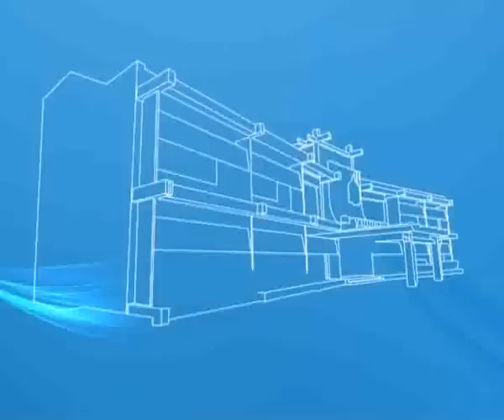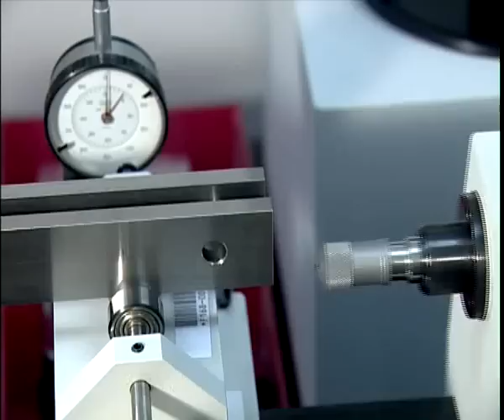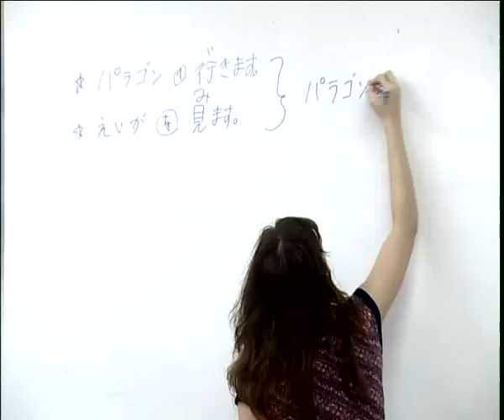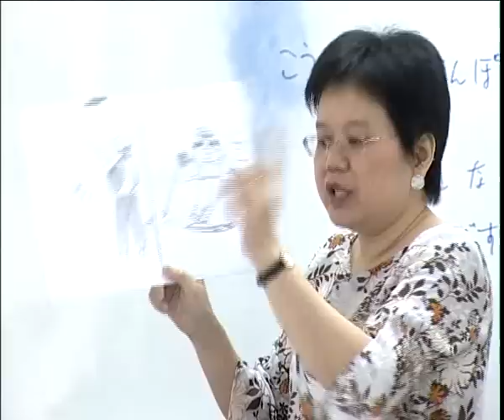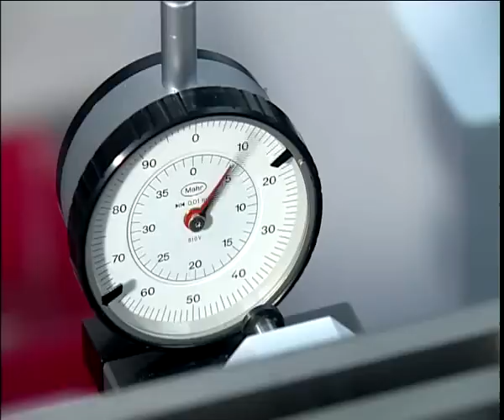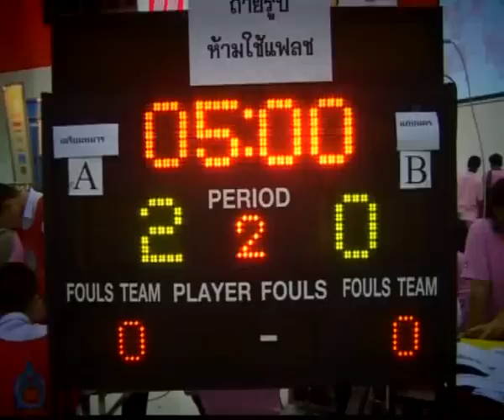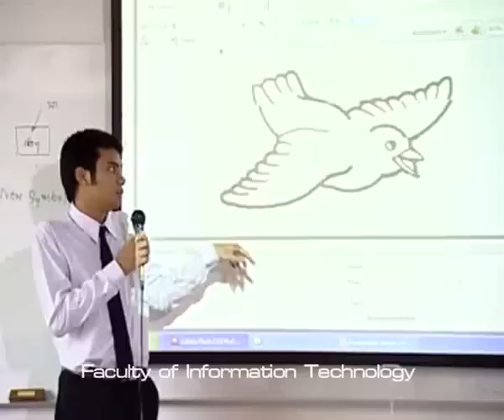Technology Promotion Association (Thailand-Japan)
Technology Promotion Association (Thailand-Japan), or TPA, was officially
established on the 24th of January 1973 with the strong intention, co-operation, and
sacrifice of the Japanese alumni and those who were trained in Japan with the ABK (the
Asia Bunka Kaikan) and AOTS (the Association for Overseas Technical Scholarship)
scholarships. Mr. Sommai Huntrakul, the Finance Minister at that time, was the president
of the establishing committee. The establishment succeeded with the kind support
of Professor Goichi Hozumi, the former president of the board of Japan-Thailand
Economic Co-operation Association, of which the objective is to be the centre
for promoting knowledge, disseminating and transmitting new technology to
Thai personnel for the growth and advancement of the Thai economy and
industry. TPA has continually grown and developed as well as accumulated
expertise in providing services. These services include arrangement of
curricula for seminars, training, self-learning, credit transfer in universitylevel
education, consulting in the field of technology, quality, environment,
safety and management, diagnosis of enterprises, calibration and
environmental analysis services, school of language and culture, business
and technology development, and expertise in producing texts for foreign
language and culture learning, books for self-development as well as
academic journals and texts on technology and quality.

At present, TPA has three offices, that is, the head office located
on Sukhumvit Soi 29, Technology Promotion Institute building located on
Pattanakarn Road, Soi 18, and School of Language and Culture, Zeer Rangsit
branch. Service activities are divided into the following departments:
• Education, Training, Diagnosis and Consultancy as follows:
• Public and in-house training
• Domestic and foreign educational tours
• Self-learning by distance-learning programs (SANNO University in Japan) and
e-books
• Credit transfer in university-level higher education by training
• Diagnosis (Shindan) of enterprises
• Consultancy
• Technology Information Center
• Center for standard testing and measurement of human resources performance in
enterprises at all levels, both in service and industrial sections to support professional
qualification • School of Language and Culture • Calibration and Environment Testing Center • Publishing Department and Book Store • Business and Technology Development • Corporate Communication and Marketing

Besides these services, TPA also arranges various activities to fulfill corporate
social responsibility: TPA robot contests for secondary to higher education levels, language
and culture festivals (exhibitions), contests that reward achievements and organizations,
i.e. Thailand 5S Award, Thailand Lean Award, KANO Quality Award, Thailand Quality Prize
and Thailand Kaizen Award.